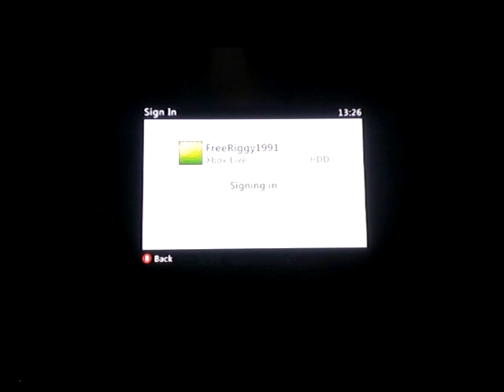Rare Replay: Perfect Dark gameplay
Weapons: Falcon 2, CMP150

Enemies: Guards